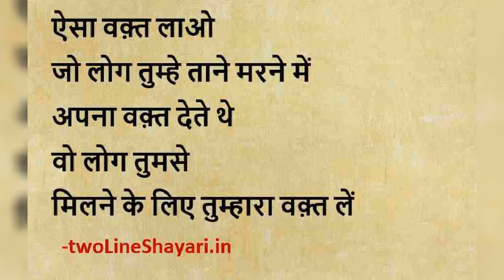value of time